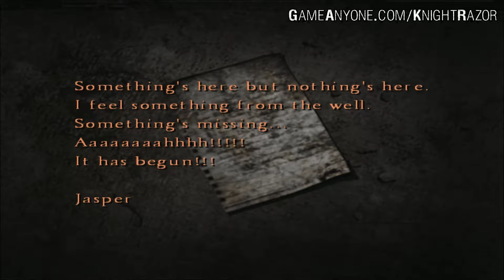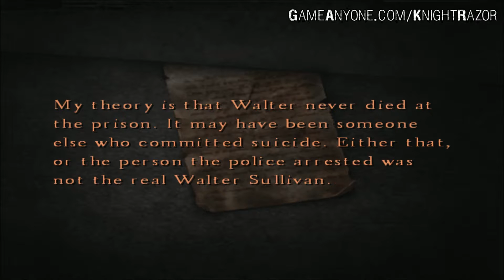Silent Hill 4: The Room - #22 - Forest World (2nd Time) 1/2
Silent Hill 4: The Room - Forest World (2nd Time) 1/2

Platform: PC/XBOX/PS2
Release: September 2004
Rating: M